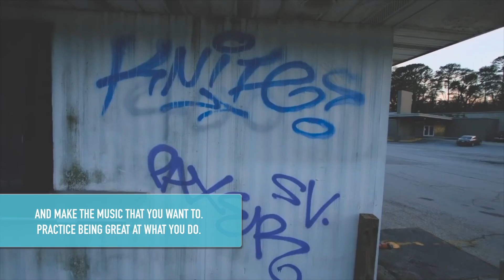Heat Beneath the Street: MORGANtheCEO - Comeback Kid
Heat Beneath The Street is a newly released video feature developed by Tommy Boy to showcase up and coming emcees and lyricists coming up in the game. This platform is dedicated to those who are heating up the streets and setting everything they touch ablaze

HAVE YOUR VIDEO FEATURED ON HeatBeneathTheStreet

- Send submissions to with HeatBeneathTheStreet in the subject, a link to your video, and a few words why you deserve the shine.